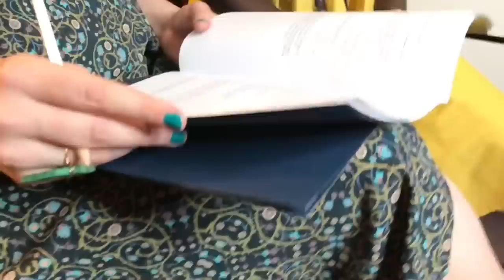DEATHBED PLANNING with a Death Doula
What will your deathbed look like? What have you NOT done to plan for end of life?

If you're excited about Death in the Afternoon, here is the link!

MY BOOKS on the funeral industry and death around the world (hardcover, ebook, or audiobook)

***CREDITS***

Mortician: Caitlin Doughty
Writing & Research: Louise Hung (@LouiseHung1)
Editing: Ryan Saylor, ME, and Landis Blair